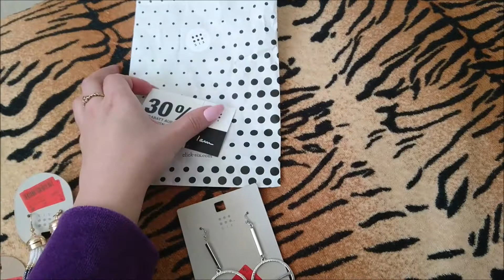Покупки бижутерии: СЕРЬГИ